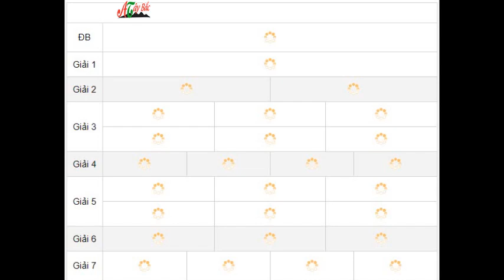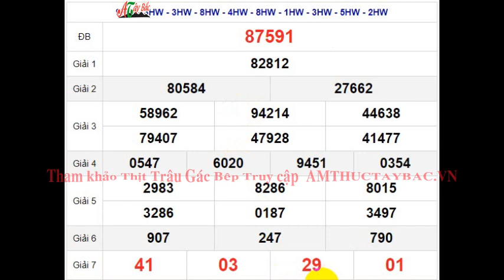Quay Thử XSMB 20/5/2024 SXMB KQ XSMB Thứ 2 dự đoán xsmb ngày 20 tháng 5 năm 2024 tối nay